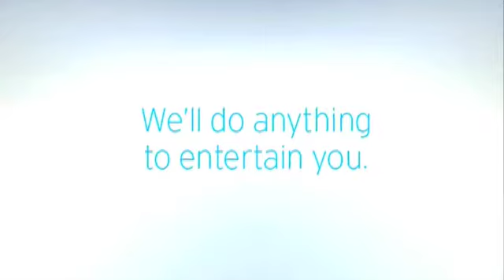UPC 3Play 'Street musicians'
Commercial for UPC, 'Repairmen' campaign
Director: László Csáki
Co-director: Bálint D. Sós